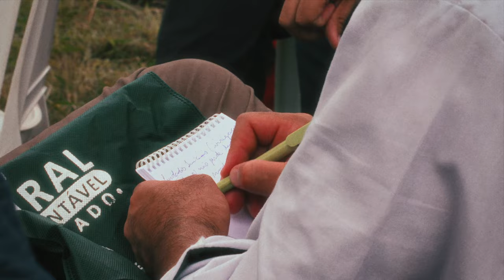Missão Sustentável: do Cerrado ao Amazonas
A Missão Sustentável recebeu representantes do Departamento de Meio Ambiente, Alimentação e Assuntos Rurais do Reino Unido e do BID para conhecer, na prática, o impacto da atuação no Cerrado e como as comunidades se organizam na Amazônia. Percorremos 6 mil quilômetros em cinco dias, por quatro cidades na missão sustentável.